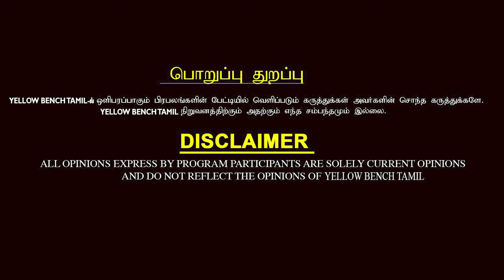அதிமுகவின் அதிர்ச்சி தோல்விக்கு காரணம் இதுதான்... - அண்ணாமலையால் பேசப்படும் பாஜக..! -Aswad Shariati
அதிமுகவின் அதிர்ச்சி தோல்விக்கு காரணம் இதுதான்... - அண்ணாமலையால் பேசப்படும் பாஜக..! -Aswad Shariati -Welfare Party